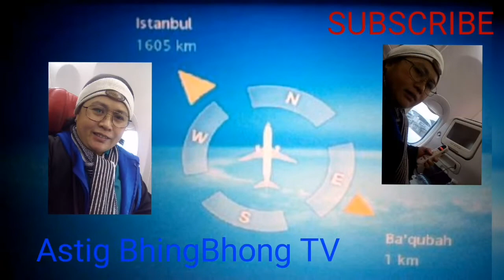How to operate the navigator in the Turkish Airplane? Take a cup of coffee si Astig oh.